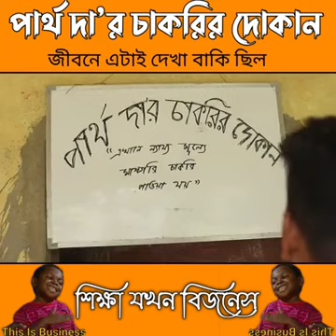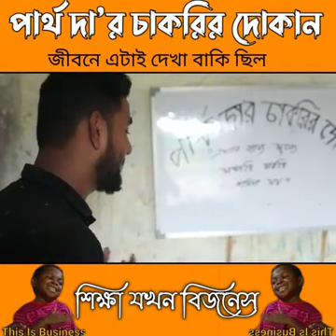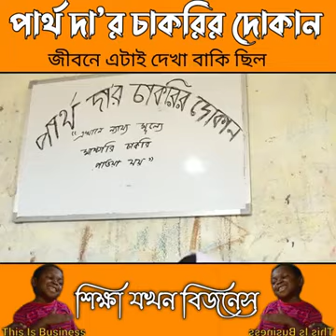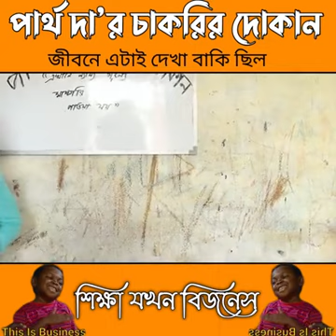Partha Dar Chakrir Dokan //Ekhane nay jo mullo master chakri deua hoy